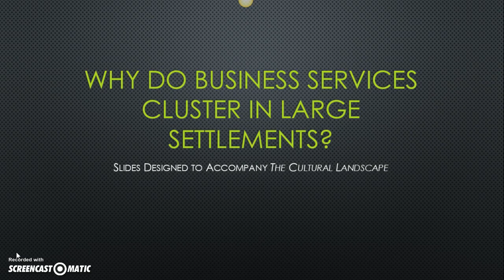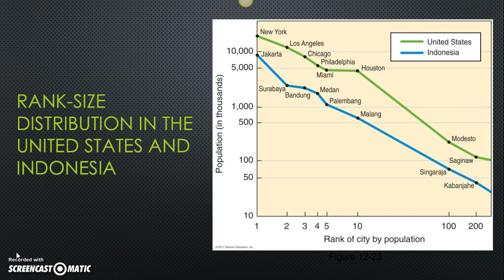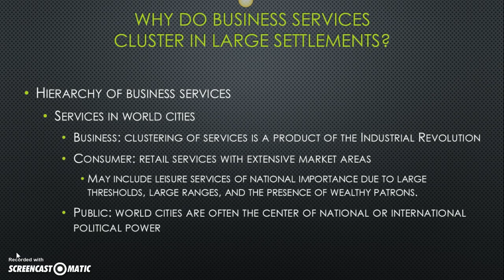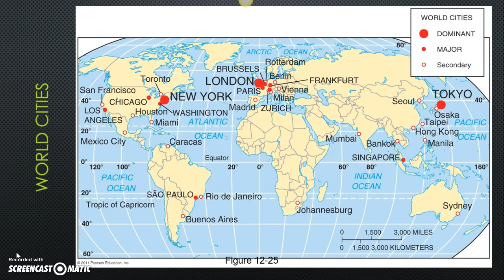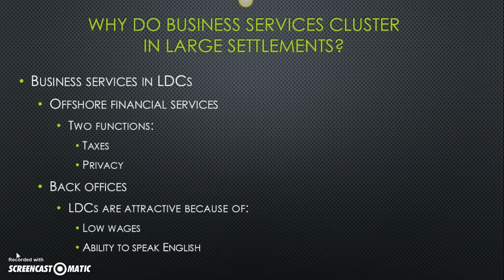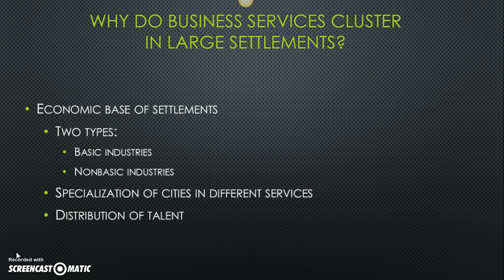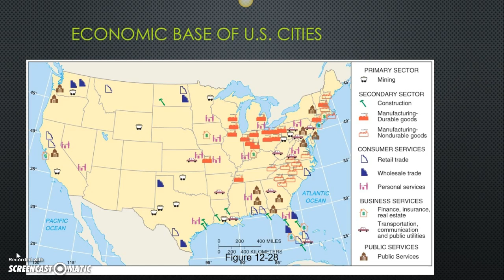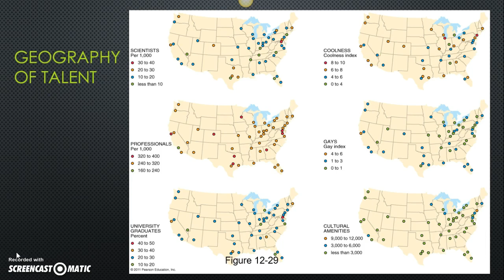Why do Business Services Cluster in Large Settlements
A brief discussion of types of industries, types of services, and where they can be found.